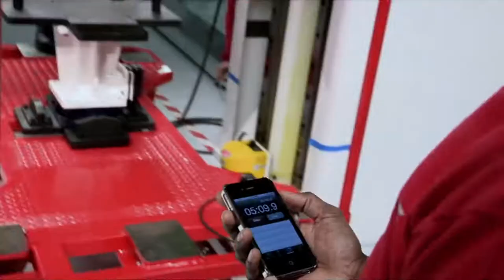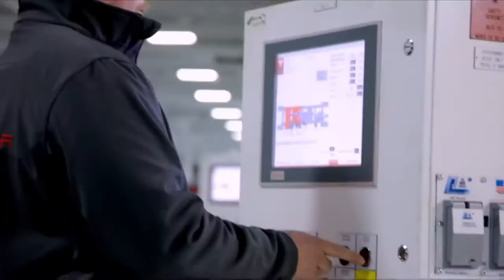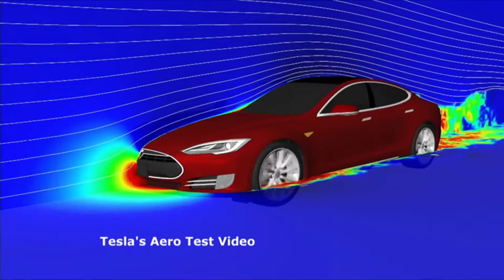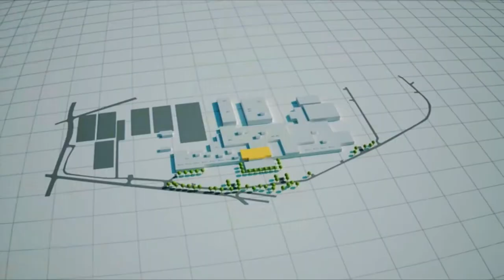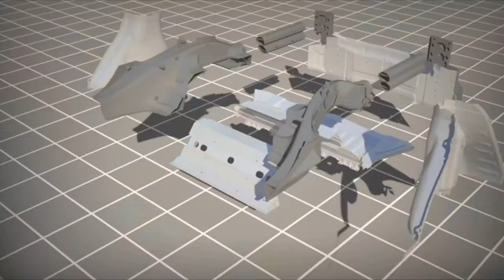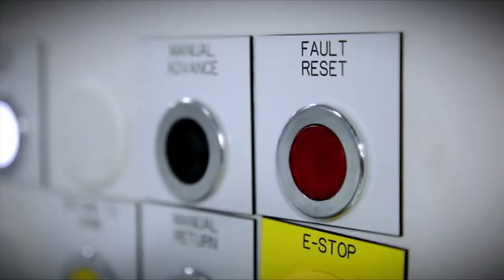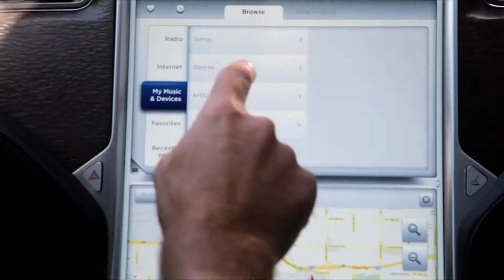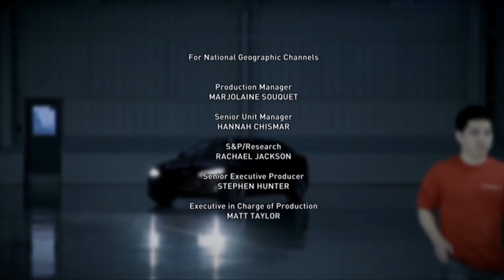Tesla Motors - Documentary